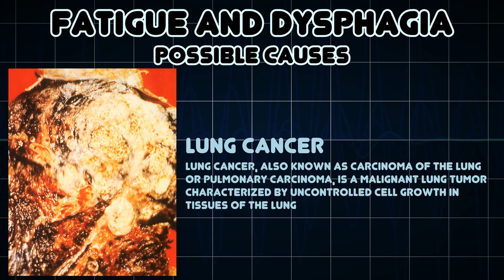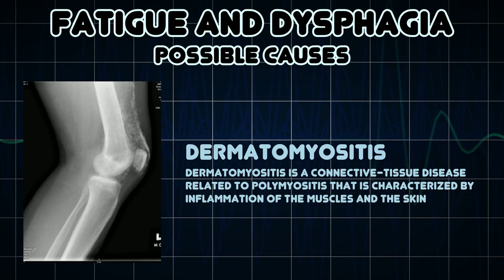Fatigue and Dysphagia (Medical Symptom)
Possible causes of Fatigue and Dysphagia (Medical Symptom)